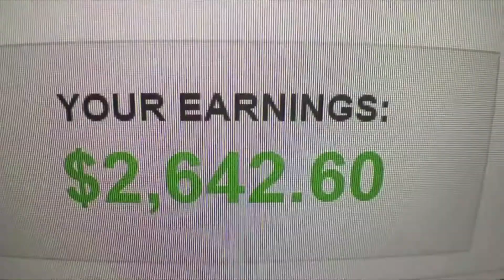2185: Comment rendre les achats plus agréables que le coït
Quelque chose à méditer:

Si tu peux d'une manière ou d'une autre faire en sorte que de te donner de l'argent soit un acte extrêmement agréable et excitant pour ta liste, ton marché, tes clients ... et si tu peux faire en sorte non seulement que ça ne les dérange pas, mais ils ont hâte de le faire et ne peuvent pas attendre pour le faire ... et si tu peux en faire un acte où peut-être même certaines réactions chimiques et hormonales (naturelles et agréables) se produisent dans leur cerveau et leur corps ... J'ose dire que tu n’auras plus jamais à te soucier du côté revenu de ton business.

J'ose dire aussi que tu n'auras jamais de véritable concurrence non plus.

Et j'ose dire que tu auras transformé ton business en quelque chose de tout à fait différent de ce qu’il est maintenant, même avec de faibles compétences en marketing, copywriting, vente ou autres compétences.

De plus:

Comme certains propriétaires d'entreprise intelligents de ma liste le verront, le fantasme de cela n'est pas seulement possible, c'est quelque chose que tu peux commencer à faire immédiatement.

Quelque chose que j'enseigne en détail dans la Franchise Millionnaire.

Je veux que mes clients terminent l’année en beauté.

Pas comme ceux qui Facebook qui gémissent et qui se promènent en ville avec des masques seuls dans leur voiture, en proie à la peur, à la dépendance aux médias sociaux et à la dissonance cognitive auto-induite.

Autre chose.

La Franchise Millionnaire est en promo cette semaine.

1000€ de réduction.

Et j’offre en prime, gratuitement, le Générateur De CASH.

Malheureusement, en annonçant cela ici, je cours le risque de me retrouver avec les acheteurs de prix accros à la dopamine - c'est-à-dire les accros aux nouveaux produits qui sont accros à la goutte de dopamine qu'ils reçoivent chaque fois qu'ils achètent quelque chose de nouveau, et donc toujours à la recherche d'excuses pour acheter.

Mes les losers devraient rester loin de moi et de mes produits.

Amitiés,
Yann